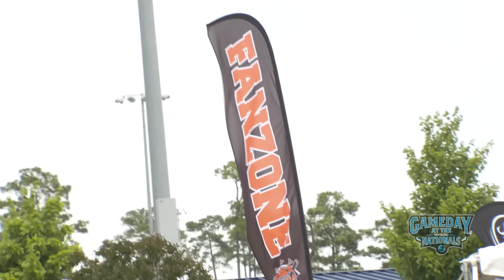Baseball Nationals - GameDay Myrtle Beach - Episode 7 - Championship Thursday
GameDay at the Baseball Nationals Myrtle Beach highlights the daily happenings at the ballpark and beyond for the nation's best youth baseball tournament. It all comes down to this...Championship Thursday is here! Youth Baseball Nationals. An experience like no other!